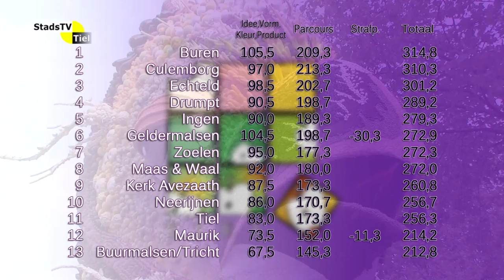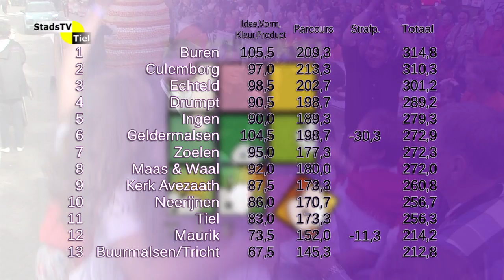Reportage 55e fruitcorso Tiel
Samenvatting van het 55e fruitcorso in Tiel op 19 september 2015.